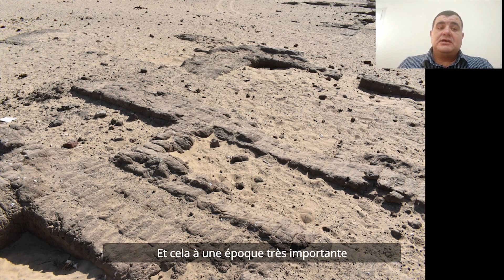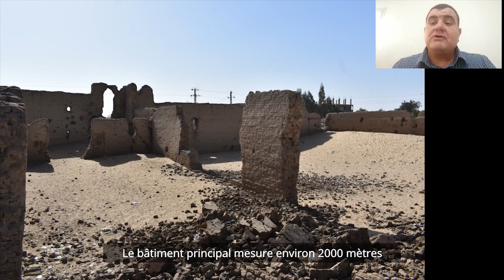Ahmed Al-Shoky : Qal’at Cheikh Humâm, objectifs et perspectives d'une nouvelle fouille.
Conférence d’Ahmed Al-Shoky (Université Aïn Shams/Ifao), « Qal’at Cheikh Humâm, objectifs  et perspectives d'une nouvelle fouille », à l'occasion de la Journée de l’archéologie France-Égypte 2020.
La Journée de l’archéologie France-Égypte est un événement annuelle organisé conjointement par l'Institut français d'archéologie orientale (Ifao) et l'Institut français d'Égypte (IFE) afin de rendre hommage aux missions archéologiques franco-égyptiennes. Cette 4e édition a été tenue exceptionnellement en ligne à l’occasion de la fête nationale du 14 juillet.

محاضرة - د. أحمد الشوكي، جامعة عين شمس / المعهد الفرنسي للآثار الشرقية، بعنوان « قلعة الشيخ همام، أهداف وآفاق موقع حفائر جديد»، بمناسبة  اليوم الفرنسي المصري لعلم الآثار ٢٠٢٠.
   اليوم الفرنسي المصري لعلم الآثار هو فاعلية سنوية يتم تنظيمها من قبل المعهد الفرنسي للآثار الشرقية والمعهد الفرنسي
 في مصر احتفاءها بالبعثات الأثرية الفرنسية المصرية وقد أقيم قي نسخته الرابعة لهذا العام ٢٠٢٠ بشكل استثنائي على الإنترنت  وبمناسبة العيد الوطني الفرنسي في ١٤ يوليو .